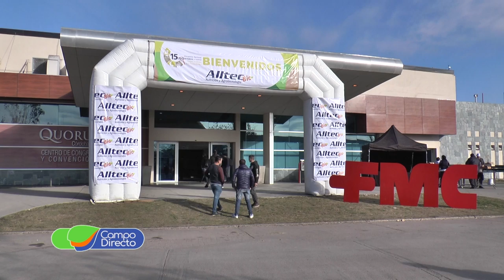Llega el 16to Encuentro Nacional de Monitoreo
Llega un nuevo “Encuentro Nacional de Monitoreo de Malezas, Plagas y Enfermedades”. Te contamos todos los detalles de su nueva modalidad.